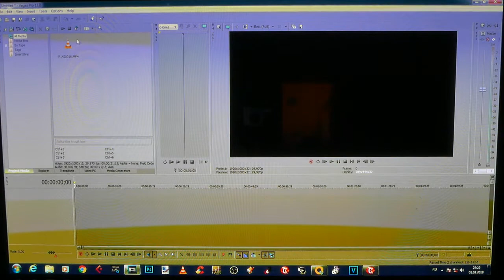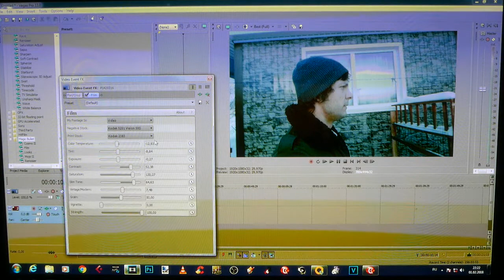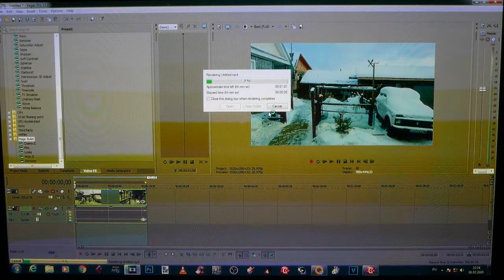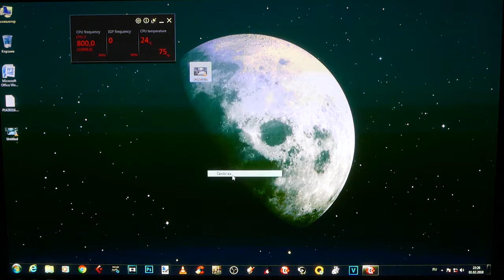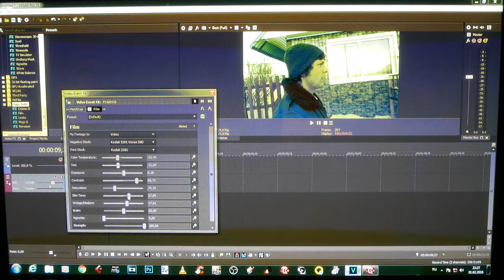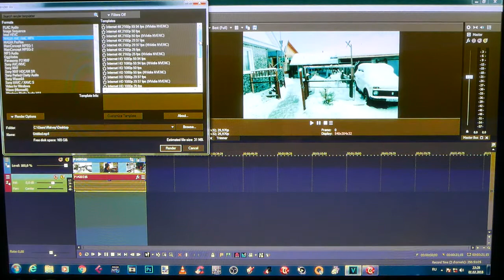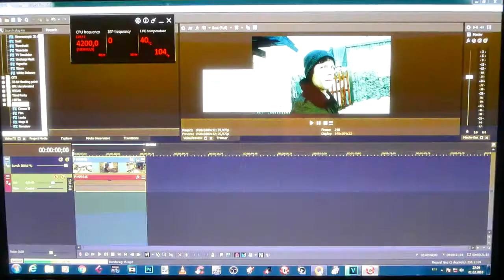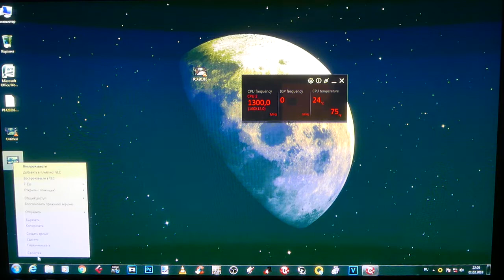Скорость рендера 13 вегас vs 15 вегас с кодеком для энвидия.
Результат таков, 15 вегас рендерит от трех- до четырёх раз быстрее, активируя вашу видеокарту от 20 и до 30 процентов , и  этого достаточно , чтобы рендер был шустрее в три-четыре раза + снимает около 40 процентов нагрузки с центрального процессора, а в 13 вегасе центральный процессор фигачил при рендере на все сто почти, при этом бесполезно активировать видеокарту, прироста не будет почти.Так что  новые кодеки в 15 вегасе очень шустрые)))приятного пользования...

!ВНИМАНИЕ!!!Голос тихий на видео! это не из-за того, что я отбитый маньяк или партизан, а так как временно не было монитора и мне пришлось тихонько в зале подрубить телевизор, когда все спали... по этому кому надо, тот извлечёт пользу из этого видео...удачи ребята...

И ещё! кто то скажет, а почему он не снял видео с помощью бандикама или обс студио, тут всё просто) эти проги кушают ресурс компа, и поэтому ! чтобы был честный и прозрачный тест на скорость рендера , видео снималось на обычную камеру..